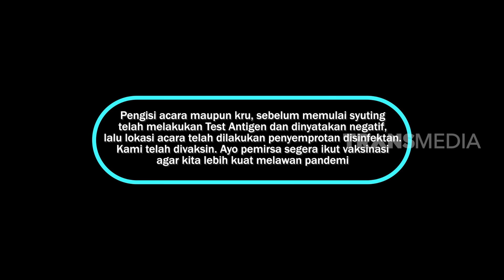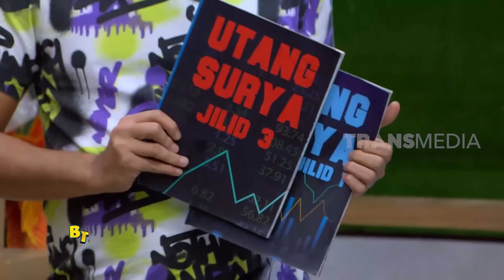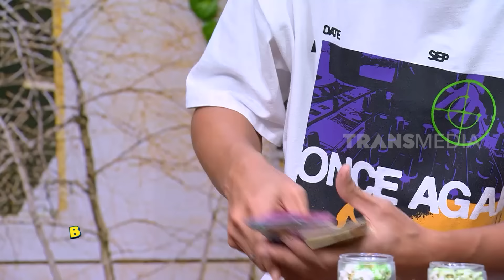[FULL] PENELUSURAN WISATA ANGKER | BTS (27/02/22)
BTS
TAYANG SETIAP:
SABTU-MINGGU
PUKUL 21.30